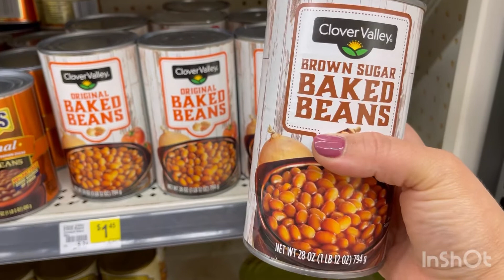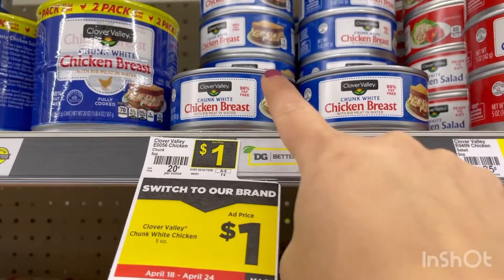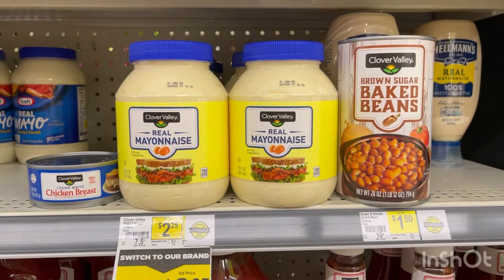** cual es la promoción de este Día** en la Tienda De **DOLLAR GENERAL**